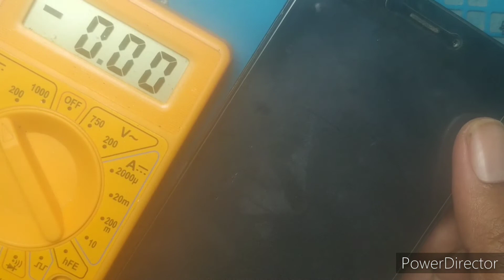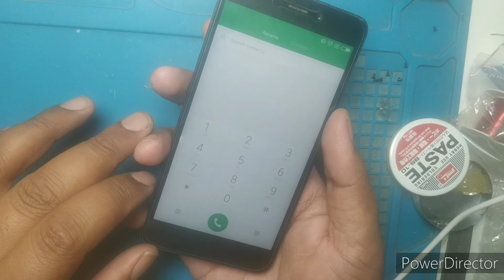Redmi 4a dead solution|| Mi redmi 4x dead solution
Hello friends, is video mein hum redmi 4a repair karenge,jo charging lagaane par 1 baar logo dikhakar off ho jaata hai.